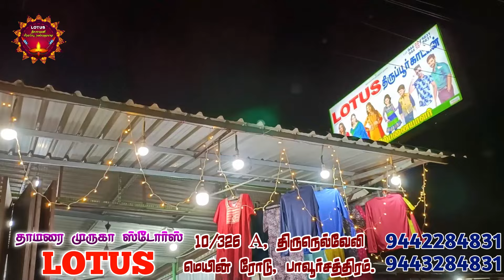தீபாவளியை முன்னிட்டு தென்காசி பாவூர்சத்திரம் பகுதியை மிரளவைத்த லோட்டஸ்Live_tenkasi_makkal_selvan_cpj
@TENKASI MAKKAL SELVAN CPJ
DIRECTOR - Jeba Anand C
MANAGING DIRECTOR - Suresh Tenkasi

© Copyright by TENKASI MAKKAL SELVAN CPJ